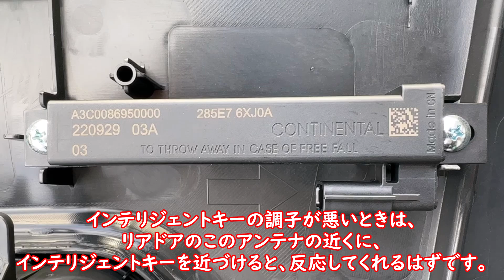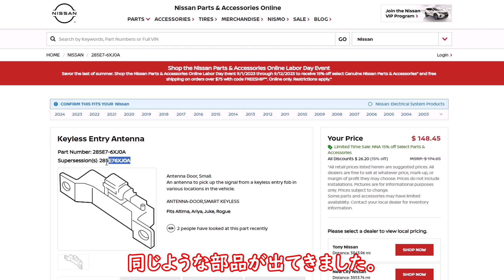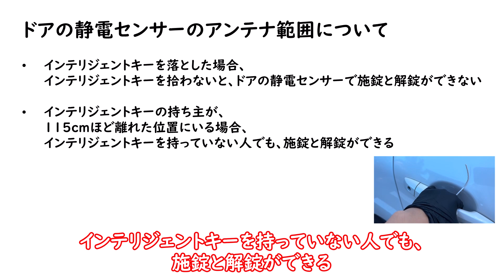インテリジェントキーを使って、実際にドア静電スイッチの検知範囲を調査してみた結果、、、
オーナーズマニュアルに書いてあることは、鵜呑みにしすぎないほうがいいかもしれないね。